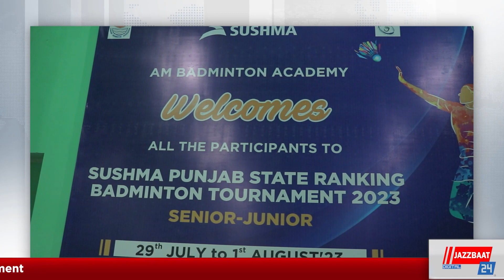Badminton Tournament held at Zirakpur